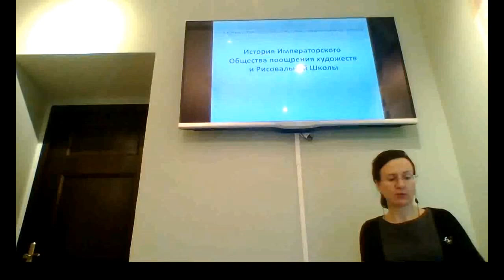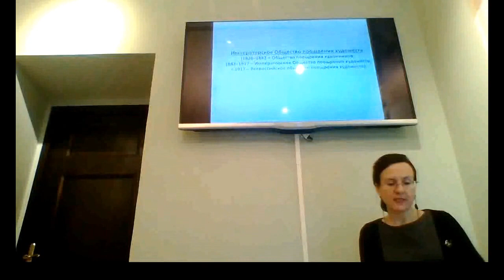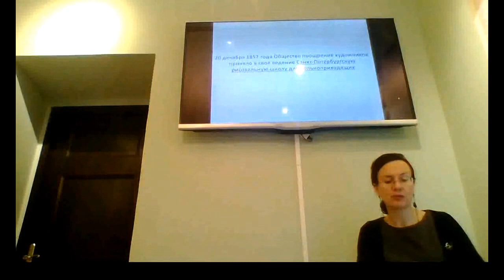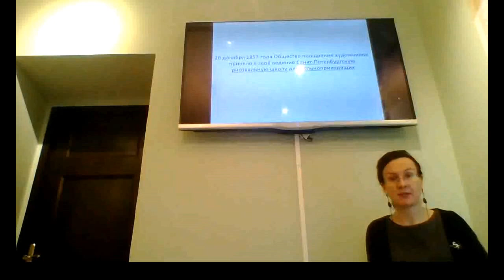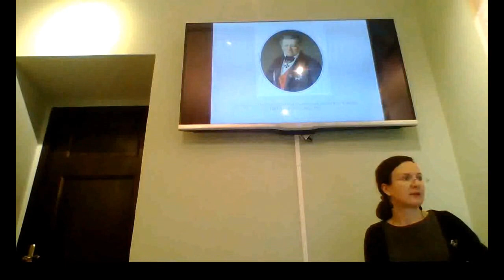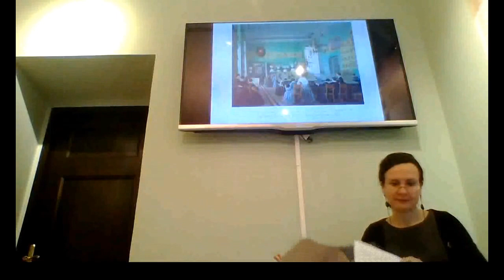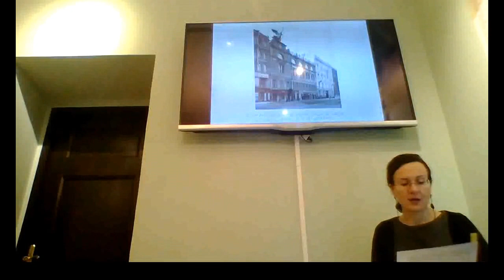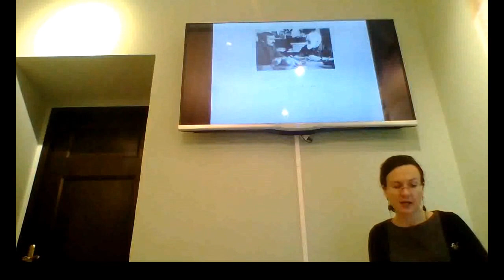Лекция «История Императорского Общества поощрения художеств и Рисовальной Школы»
Цикл лекций «Н. К. Рерих и Рисовальная школа Императорского Общества поощрения художеств».

Лектор: Мария Николаевна Чеснокова – старший научный сотрудник Музея-института семьи Рерихов, кандидат культурологии.

История Общества началась 30 ноября 1821 года, когда инициаторы его создания подписали «Основные правила для руководства к деятельности общества».

Общество оказывало поддержку молодым художникам, выделяя пенсии для работы за границей, пособия, давая заказы на рисунки для изданий, копии с картин. Издательская деятельность Общества способствовала распространению репродукционной литографии.

20 декабря 1857 года Общество поощрения художников приняло в своё ведение Санкт-Петербургскую рисовальную школу для вольноприходящих.

В 1860 году Обществом были учреждены открытые ежегодные конкурсы по живописи и прикладным искусствам.

7 марта 1882 года был принят новый устав Общества, согласно которому оно стало именоваться Императорским Обществом поощрения художеств.

Н. К. Рерих занял пост директора Рисовальной Школы Императорского Общества поощрения художеств в 1906 году. В то время вице-президентом Императорского общества поощрения художеств был художник, академик живописи и коллекционер М. П. Боткин (1839—1914). Рерих был директором Рисовальной школы Императорского общества поощрения художеств до 1917 года.

В ноябре 1918 года Рисовальная школа Всероссийского общества поощрения художеств подверглась национализации.

Не прекращалась деятельность Школы, получившей название Художественно-педагогического училища, в годы войны.

В 1968 году постановлением Совета министров СССР училищу было присвоено имя Владимира Александровича Серова. Спустя 16 лет возникла идея о присвоении училищу имени Н. К. Рериха.